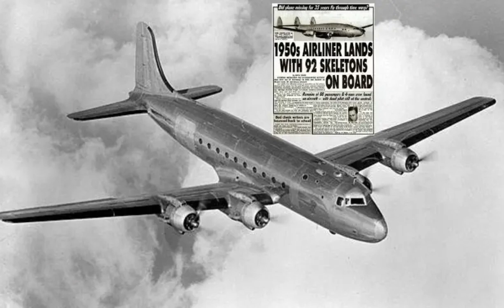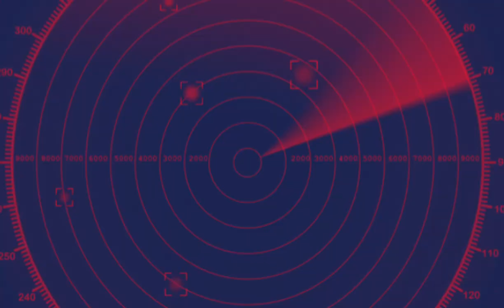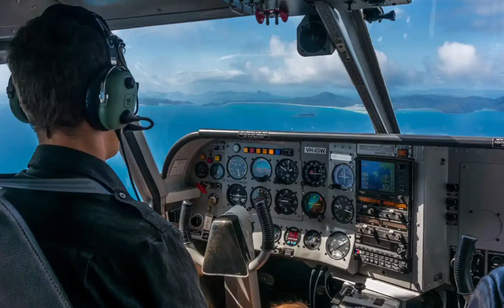El MISTERIOSO avión que viajó 37 años en el FUTURO 😱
El caso del misterioso y extraño avión que viajó en el año 1955 rumbo a Miami y terminó llegando a Venezuela en el año 1992